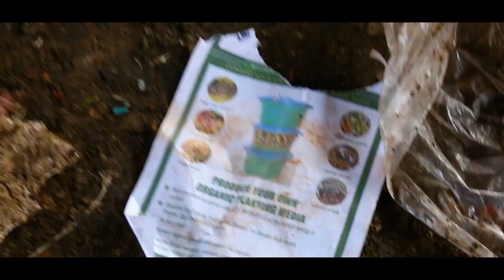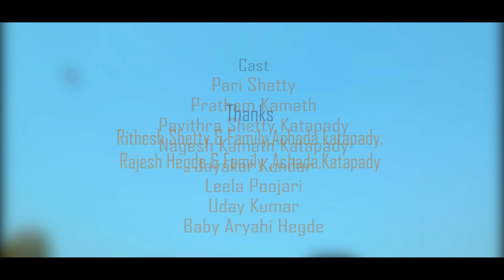My Waste My Responsibility II Award Winning Short film II KS PAI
An Award Winning Inspirational Short Film about Waste Management.

Story,Directon & Production -K S Pai
Script-Razak Puttur
Camera -Mohan Padre
Edit-Roopesh Shetty
Production Manager- Nagesh kamath Katapady

Cast:
Pari shetty
Pratham Kamath
Pavithra shetty Katapady
Nagesh Kamath Katapady
Jayakar Kundar
Leela Poojari
Uday Kumar
Baby Aryahi Hegde